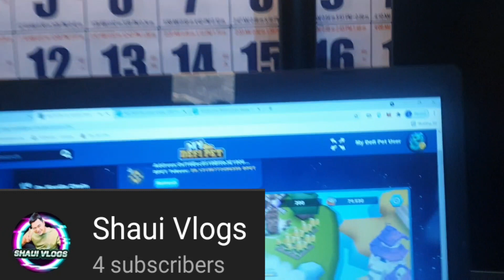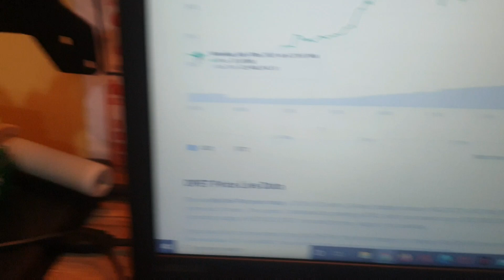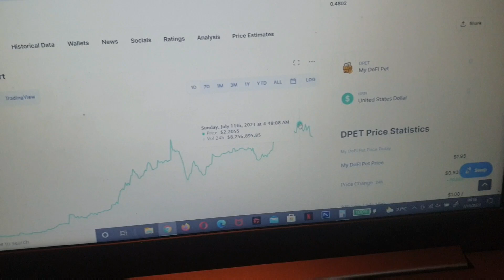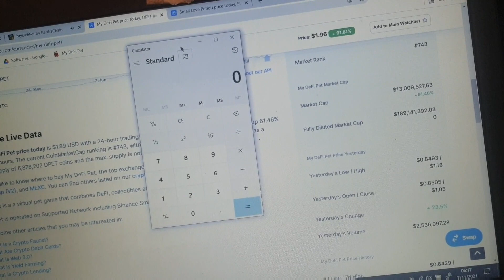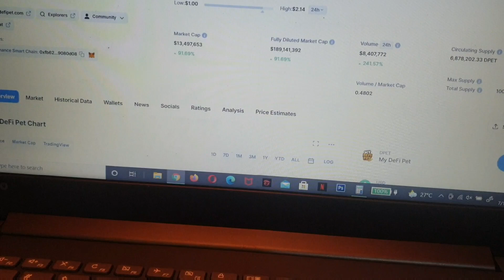Bakit magandang mag-INVEST ngayon sa My DEFI PET | Papa Jan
Here why you should consider investing into or play MY DEFI PET.